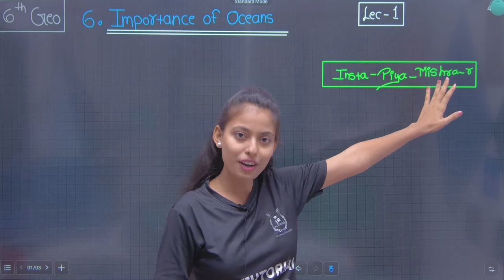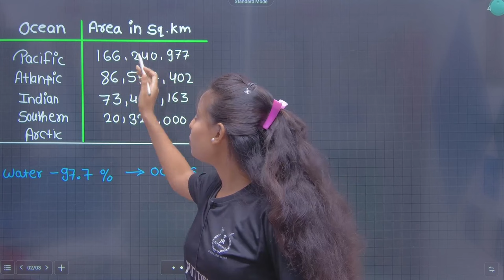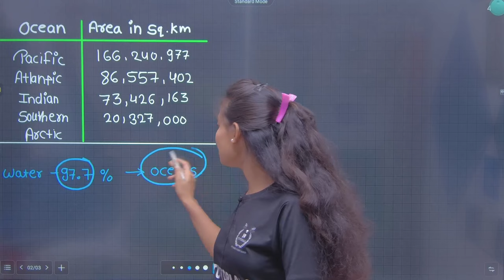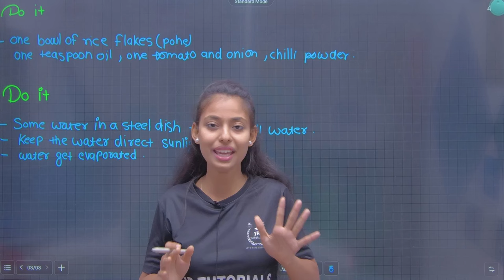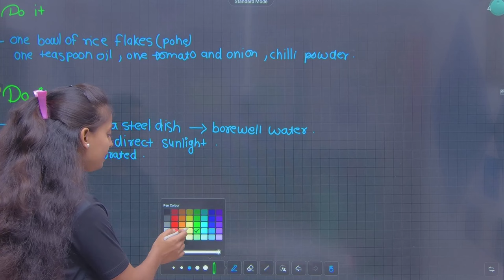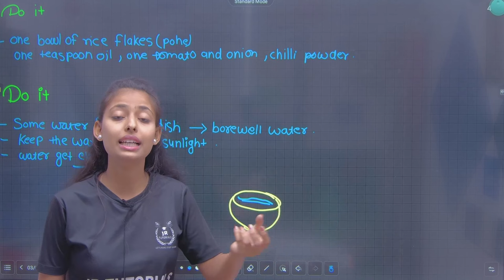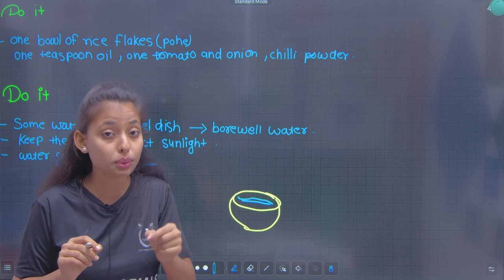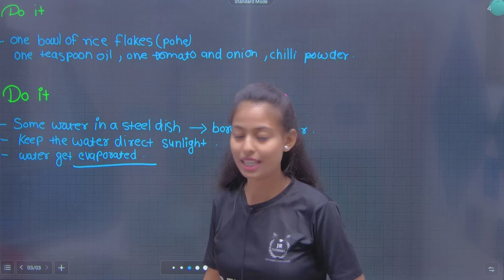6th Geography | Chapter 6 | Importance of Oceans | Lecture 1 | Maharashtra Board